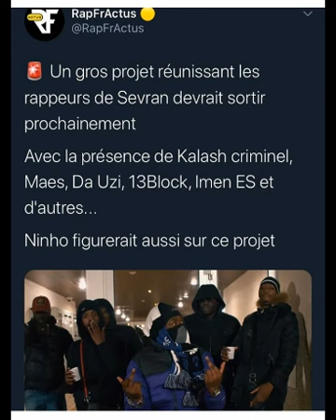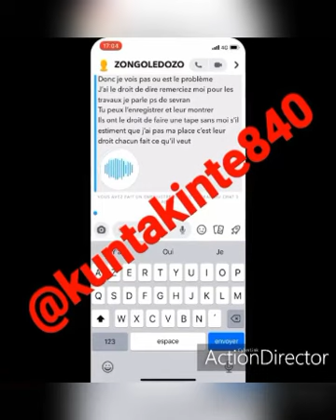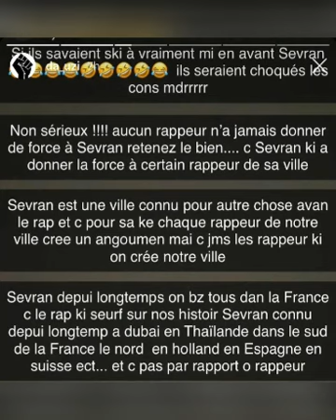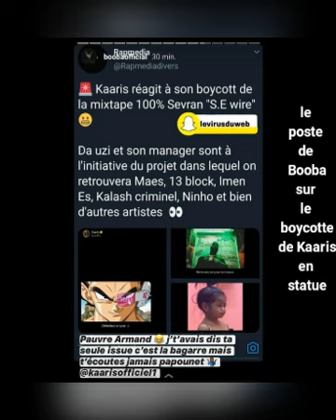Enfin Kaaris réagit au boycotte de Sevran et Booba se moque + Maes, Da Uzi lui (Kaaris)clash